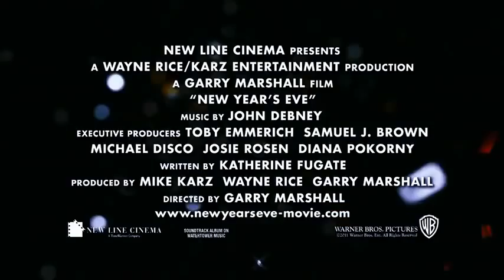New Years Eve - Official Trailer [HD]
New Year's Eve trailer 2011 - official new years eve movie trailer

"New Year's Eve" has an all-star cast, including Ashton Kutcher, Josh Duhamel, Lea Michele, Abigail Breslin, Sarah Jessica Parker, Hilary Swank, Robert De Niro, Michelle Pfeiffer, Jessica Biel, Sofia Vergara, Jake T. Austin and of course, everyone's favorite hottie, Zac Efron. This is the sequel to the popular romantic comedy, "Valentine's Day" which came out last year. The film is set on New Year's Eve and follows the lives of several people in New York City. The movie is set to release later this year, just in time for...well, you guessed it, New Year's Eve. New Year's Eve trailer 2011 - official new years eve movie trailer presented in HD 1080p.

Movie release on: December 9, 2011
Cast: Robert De Niro, Zac Efron, Michelle Pfeiffer, Ashton Kutcher, Hilary Swank, Abigail Breslin, Katherine Heigl, Jessica Biel, Sarah Jessica Parker, Lea Michele, Josh Duhamel, Sofía Vergara

New Year's Eve trailer 2011 - official new years eve movie trailer, courtesy Warner Bros.